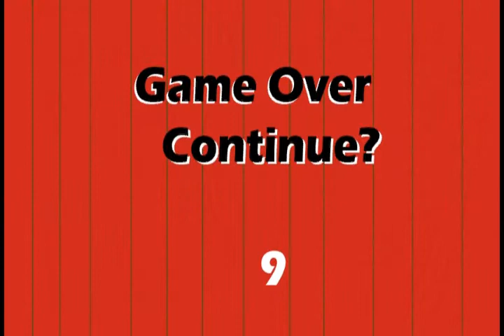Act06V E*Zipper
"Gotcha you little vermin!" The top lip of Joeseph E. Verimann completely disappeared as he squeezed the trigger even harder.  Every thought he had previously no longer passed his mind.  He now thought about becoming the lead hunter in his group when he wakes up.  Never again will he be the one to deliver the final blow between the eyes; he wants to wound the kneecap, snipe the heart, and slit the throat of all his prey.